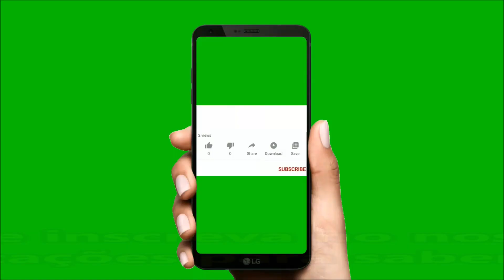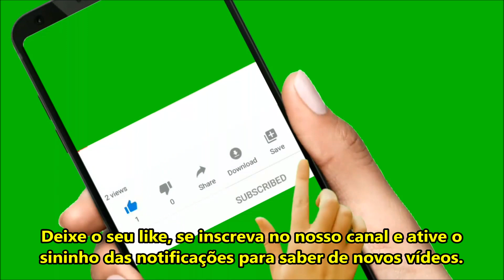A Escrava Isaura: Perda Drástica de Leôncio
Novela da Record TV "A Escrava Isaura": Álvaro destrói Leôncio, que avisa que vai se matar após executar Malvina. Confira o vídeo!

A reprise de "A Escrava Isaura" começa após o Balanço Geral SP, a partir das 3h15 da tarde na Record TV.

"Amor Sem Igual" deve voltar em breve após o final da reprise da novela "Apocalipse", que está numa versão especial na tela da Record TV.

Ative as notificações no sininho para ser avisado de novos vídeos e deixe o seu like se você gostar do nosso vídeo!